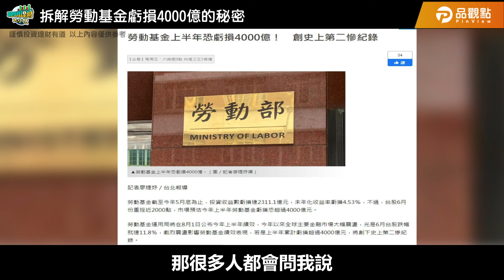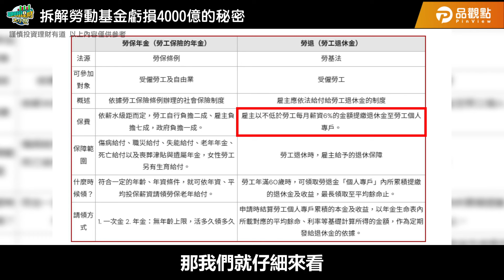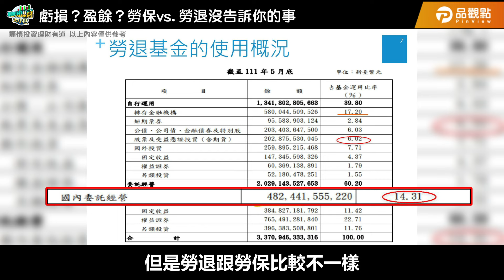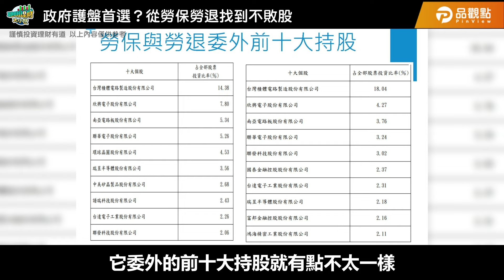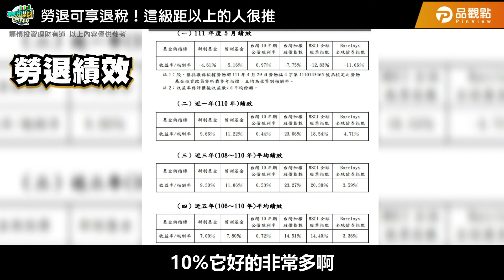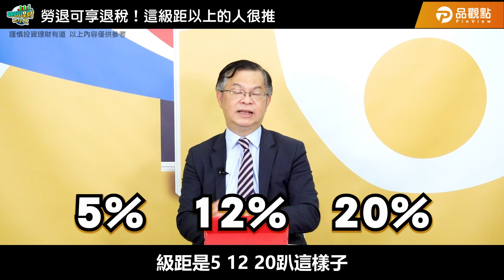政府護盤首選？從勞保勞退找到「不敗股」｜黃世聰-聰明理財大小世｜品觀點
真假！
居然可以從勞保跟勞退當中找到「不敗股」
而且還會是政府護盤的首選(太驚人~~~)
這集給它看下去
讓你的投資功力再次升等~~

0:00 拆解勞動基金虧損4000億的秘密
1:55 虧損？盈餘？勞保vs.勞退沒告訴你的事
8:30 政府護盤首選？從勞保勞退找到不敗股
10:11 勞退可享退稅！這級距以上的人很推